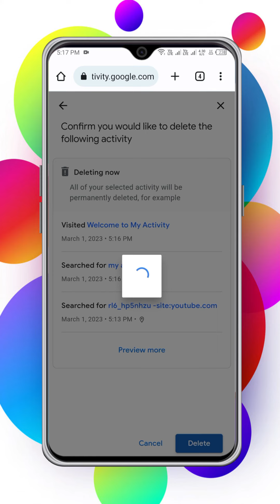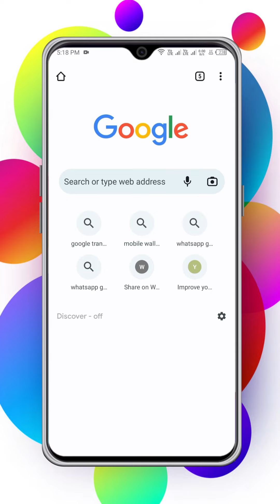Chrome History kaise Delete karen | How to Delete Google Chrome History in Urdu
In this video, I will show you how we can delete browsing history on Google Chrome Browser. If you want to delete all browsing history from your google browser follow this video